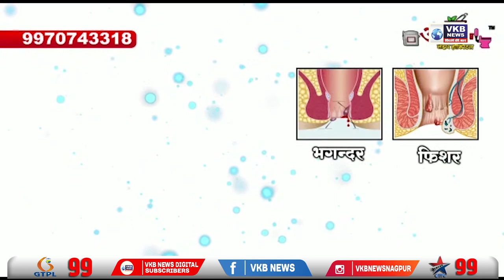रिपा का 'आक्रोश मोर्चा'